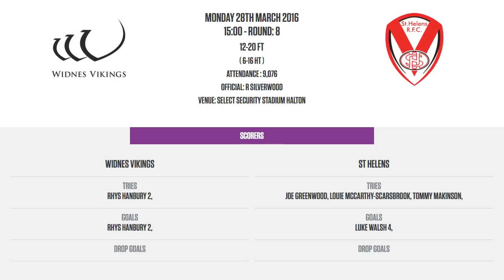Widnes v St Helens, 28.03.16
First Utility Super League highlights, Round 8